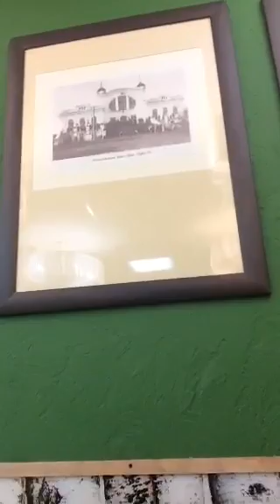Bumble Beezy о Versus, Леха Медь, OBLADAET, Oxxxymiron, Schokk, 2 Pac, Biggie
RAPSENSATION - Это самые свежие сенсационные новости русского рэпа, periscope трансляции знаменитых рэп исполнителей (Schokk, Тони Раут, Guf, Миша Крупин, Баста, Natan, Porchy, Гарри Топор, 25/17, Артём Татищевский, Паша Техник, BluntCath, Rickey F, Kristina Si, Umbrella MC и другие), изнанка хип-хопа.

Bumble Beezy о Versus, Леха Медь, OBLADAET, Oxxxymiron, Schokk, 2 Pac, Biggie в Periscope (Перископ).